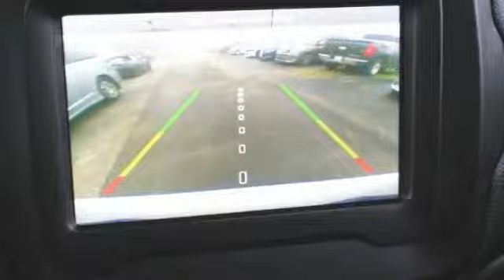2018 Jeep Renegade St. Louis Missouri P9446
2018 Jeep Renegade 4WD Altitude

Weiss Toyota
11771 Tesson Ferry Rd.

Looking for the right sport/utility? Today could be your lucky day. this 2018 Jeep Renegade could be yours.